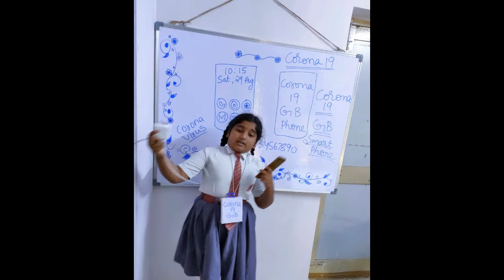Participation of APS Bolarum Students @ UDBHAV Fest 2020 by DPS Nadergul